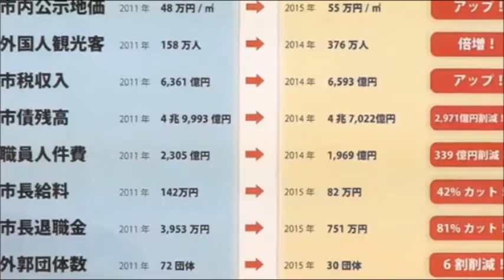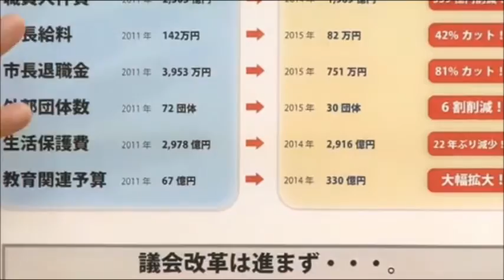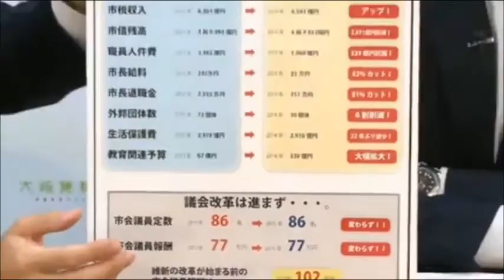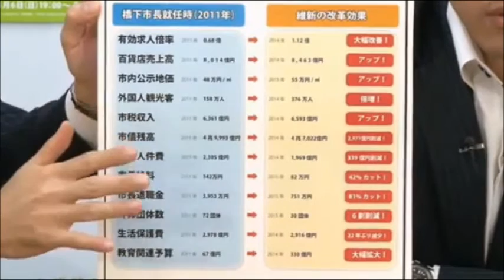★大阪の改革は進んでいるのに 変わってないのは大阪市議会だけ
大阪維新の会・・・よしむら洋文・橋下徹・松井一郎
ニコニコ生放送【大阪維新の会特番】